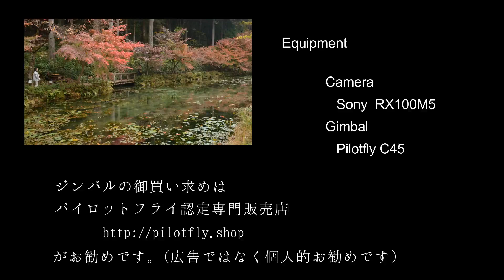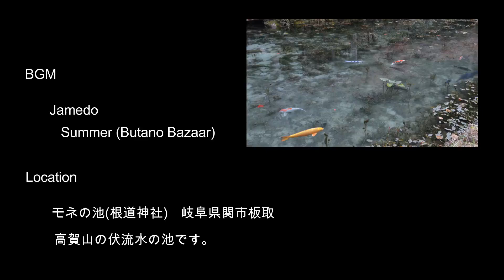モネの池と根道神社 (岐阜県関市) | 2017 美濃紅葉旅 #04【旅日記vol.014】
2017年秋。例年より少し早めの紅葉期を迎えた本年は、北美濃に紅葉を求めて旅を致しました。#04 では関市板取にある根道神社の池、通称モネの池を訪れました。訪問日は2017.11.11。

〇Equipment
Video Sony RX100M5 with Pilotfly C45
Photo Nikon D5100 with Sigma1835

〇BGM
Jamedo
Summer　butano bazaar